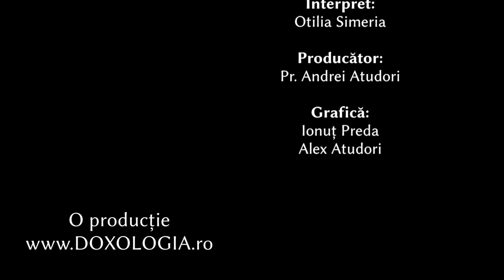Troparul Sfântului Cuvios Nicodim Aghioritul (14 iulie)